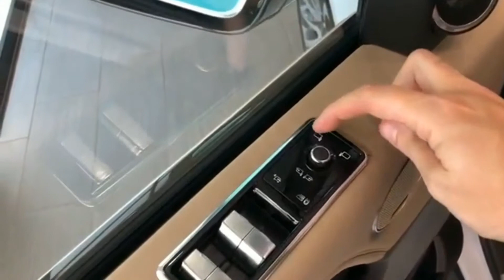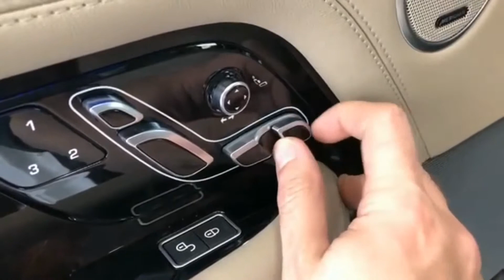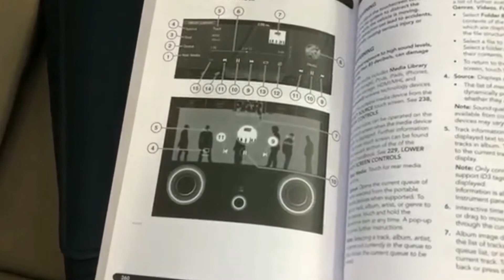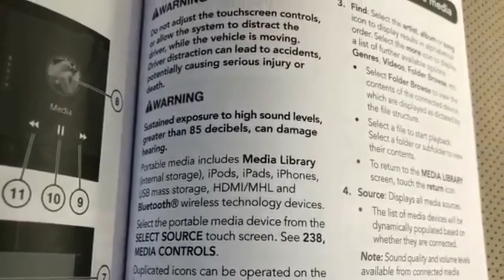Used Audi Tt TTSC Coupe 2015 - 2434576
tesgtgggg